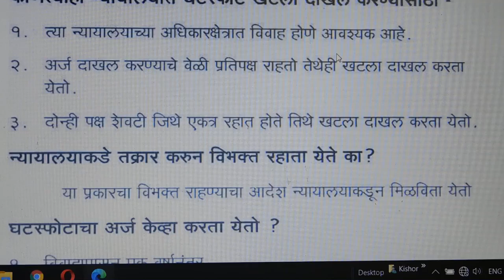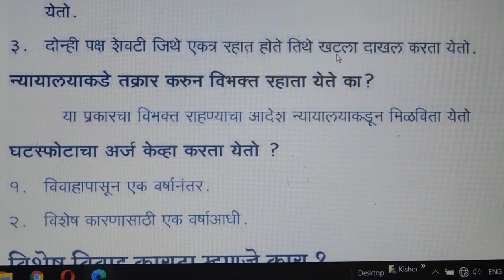DIVORCE घटस्फोट विषयी संपूर्ण माहिती //HINDU MARRIAGE ACT //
Hello friends welcome to KRK-Law & KNOWLEDGE.   this      Channel  where you will get legal  & general knowledge, This video is helpful for practicing lawyers , students of LL.B and an aspirants for judicial services examinations .  this video relates to   --DIVORCE
 घटस्फोट विषयी  संपूर्ण  माहिती //HINDU MARRIAGE ACT //
DIVORCE // SECTION 13 OF HINDU MARRIAGE ACT 1955.//